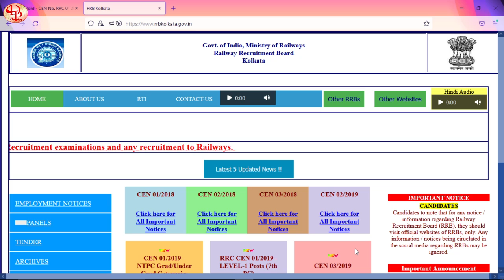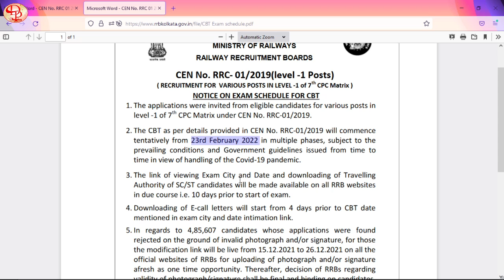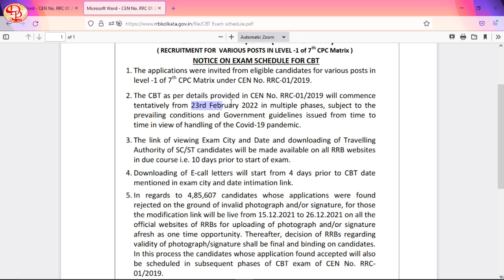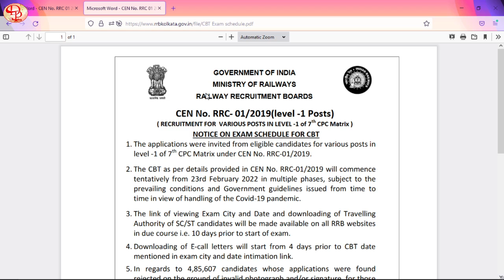Rail group D Exam Date Publish | এইমাত্র রেলের গ্রুপ ডি পরীক্ষার তারিখ প্রকাশিত হল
SSC, RRB NTPC, WBCS and Wbp main exam gk set and wbp constable gk set and wbcs exam preparations all gk analysis and important previous question analysis. Wb police S.I preliminary and main exam gk set and guidance